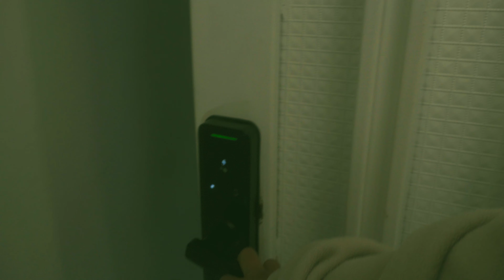Intento sacar la VISA AMERICANA en Colombia, ¿Me la niegan? | Vlog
En el video de hoy viajo desde Medellín hacia Bogotá la capital de Colombia, con el fin de conseguir la VISA AMERICANA, el sueño de muchas personas.